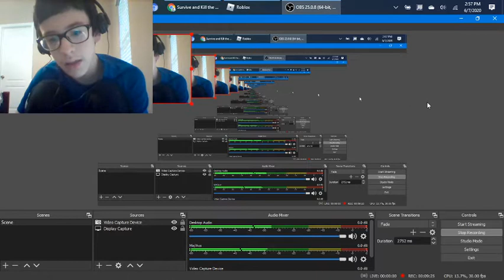REALITY IMAGINE GAMING Roblox Survive and kill the killers At Area 51 P3 GP